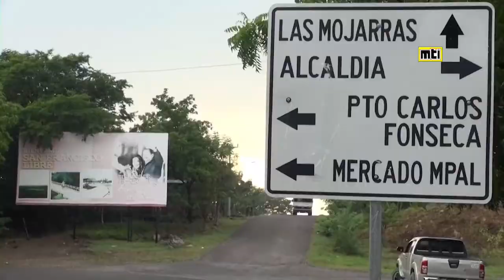MTI inició construcción de la carretera San Francisco Libre - Los Zarzales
Esta nueva vía de progreso de nuestro Buen Gobierno tendrá una longitud 28 kilómetros de adoquinado, incluye la construcción de 5 nuevos puentes, generará 410 empleos directos durante 24 meses y garantizará la participación de 22,821 protagonistas.

Esta formidable obra constituye una importante ruta alterna de conectividad entre los Departamentos de Managua y León, aportará de manera positiva a nuestro Plan de Lucha Contra la Pobreza para el Desarrollo Humano y brindará facilidades para la expansión del Comercio, de la Producción Agropecuaria y el Bienestar General de las Familias de la zona.